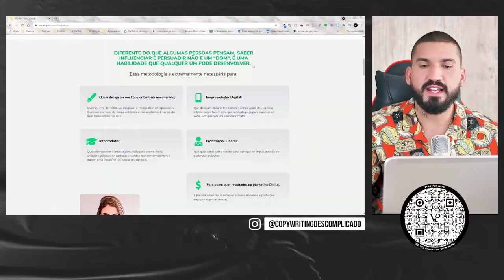O que é uma Headline inclusiva?